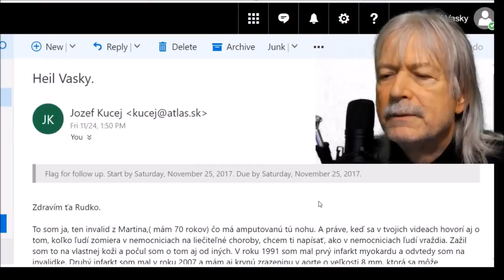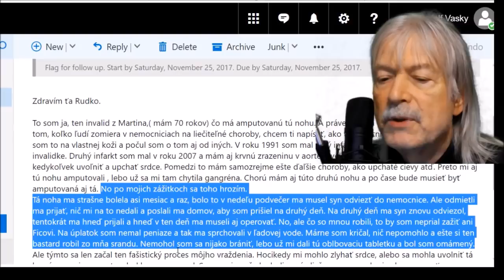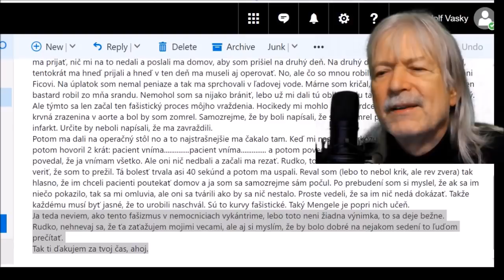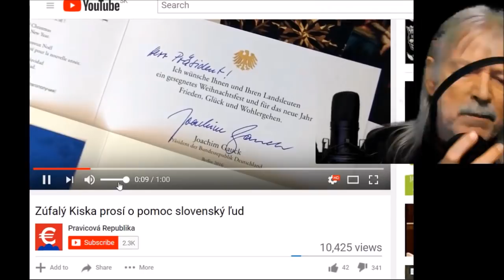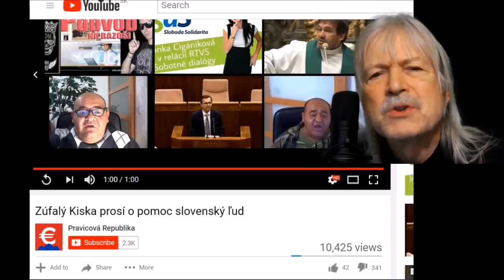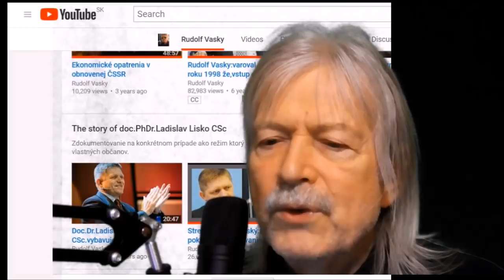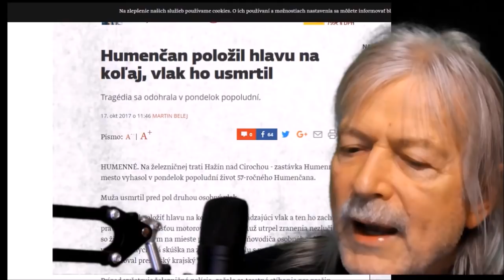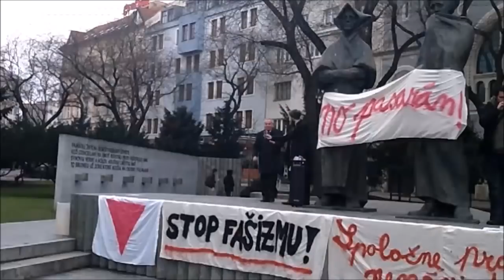Andrej Kiska chce fotky, tak ich mu dajme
Dokumentárny film o totálnej odpojenosti prezidenta SR od ozajstného sveta. Tu môžete podporiť moju produkciu videí